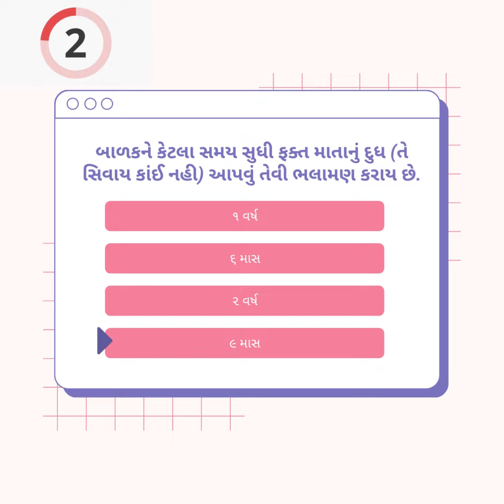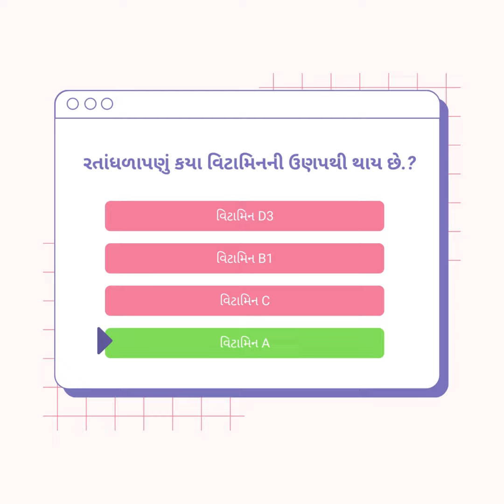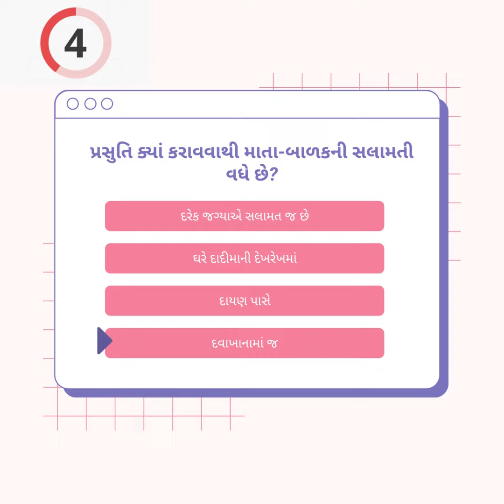MPHW Online Test - 2 | FHW Online Test - 2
MPHW STUDY MATERIALS BOOKS MPHW Study Material In Gujarati PDF MPHW most IMP questions | mphw material in Gujarati
mphw book gujarati, mphw book 2020 pdf, book pdf download in hindi, mphw job material in gujarati, multipurpose health worker exam Material pdf, MPHW Whatsapp Group, Fhw Whatsapp Group